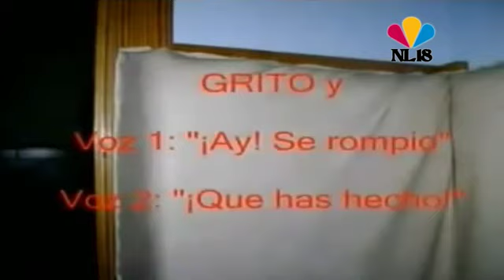SALFATE psicofonias voces de fantasma pollo en conserva